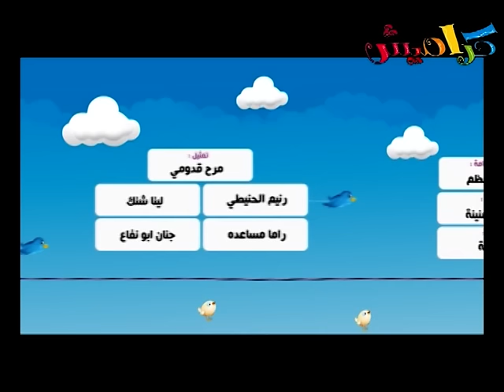حمامه بيضا راحت لمكة بدون ايقاع - حنان الطرايره | قناة كراميش